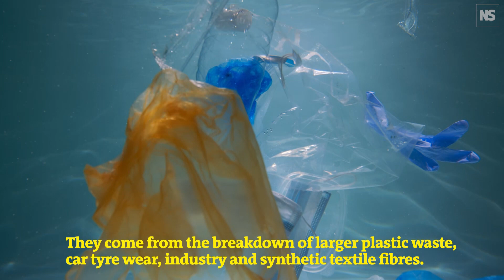Antarctica research voyage finds microplastics in every sample tested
It had been assumed that Antarctica is a pristine continent untouched by human waste. Now, results from a 2019 voyage to Antarctica show the wide prevalence of microplastics on the continent.

Testing air, water, ice and sediment samples, researchers from the marine science institute Nekton found plastic contaminants in every sample they took. "Everywhere we looked for microplastics, we found them," says Lucy Woodall, Nekton principal scientist. "Our results were suggestive that there are these multiple pathways that are bringing pollutants like microplastics into Antarctica."